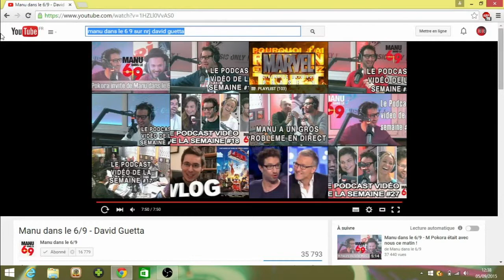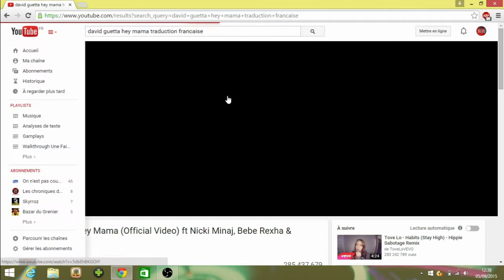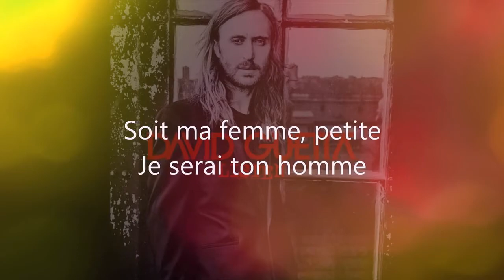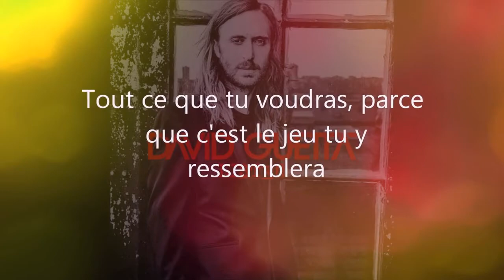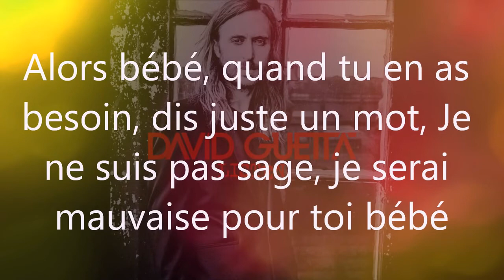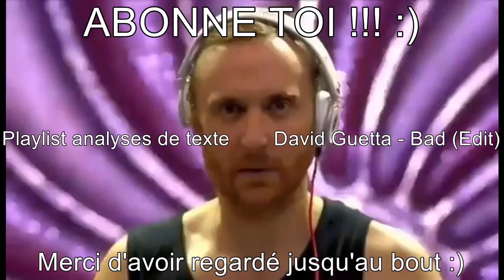Analyse de texte - David Guetta/Hey Mama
Bon inutile de dire que j'ai une grande admiration pour l'artiste en question dans cette analyse et que j'adore ce son donc comme d'hab ce n'est pas un clash :)

Musique de l'outro : Hey Mama (Afrojack Remix)

Bon visionnage !